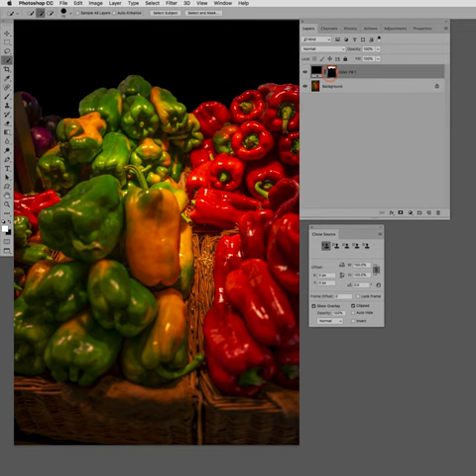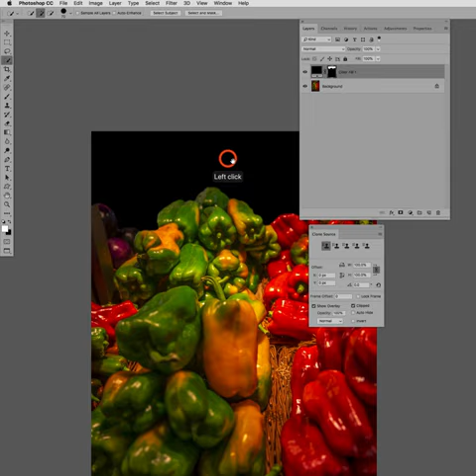ERASE THINGS AND PEOPLE 1